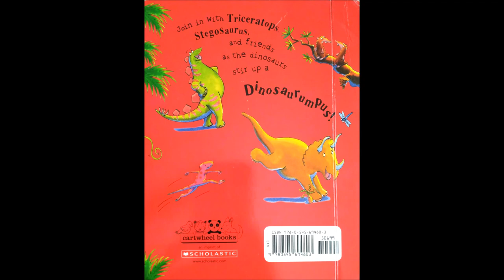Dinosaurumpus! Read Along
Dinosaurumpus! by Tony Mitton

Age Range: 4 - 8 years
Grade Level: Preschool and up
Board Book: 30 pages
Publisher: Scholastic
Language: English